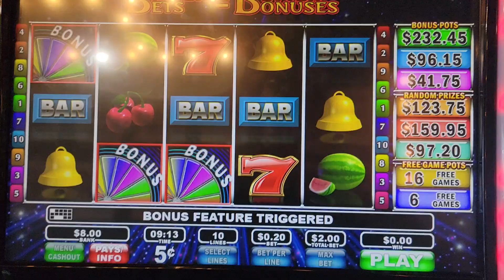Quick Pay bonus, chasing the 16 spins.